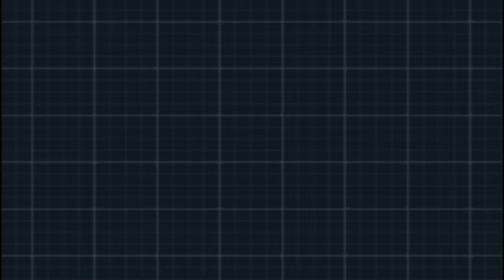Pokemon White 2 Part 2: Floccesy Ranch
In this video, I learn how to catch a Pokemon, reach Floccesy Town, meet Alder, and fight Hugh once again.